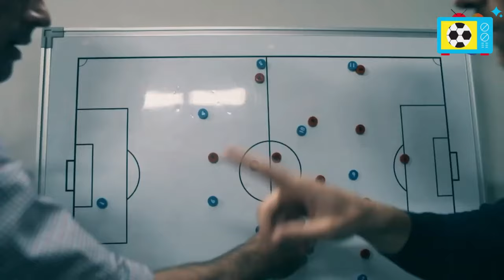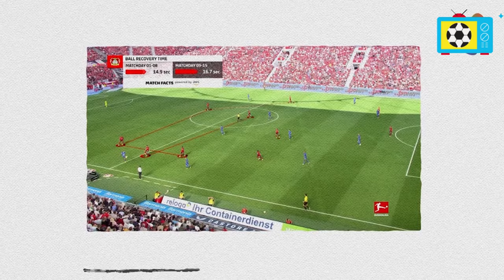😱Cómo Xabi Alonso está convirtiendo al Bayer en un MONSTRUO!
🗣Xabi Alonso es un Novato como Entrenador pero no da la sensación ya que está llevando al Bayer 04 a lo más alto, siendo Líderes de la Bundesliga llegando a ganar 3-0 al Bayern Munich y sacándole 10 Puntos de Ventaja!!!

👀¿Qué opinas de Xabi Alonso?¡Te Leemos!

🎯Nuestro objetivo es estar a tu alcance y ser tu canal de referencia para saber todo sobre el fútbol. El Once Ideal te trae las últimas actualizaciones del Mundo del Fútbol ( últimas noticias, historias internas de la vida personal de los jugadores, momentos épicos y emocionantes) y mucho más...